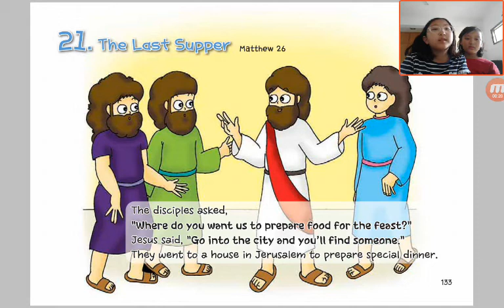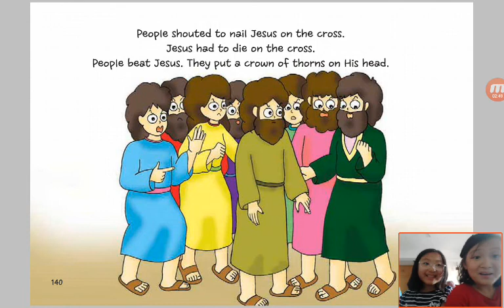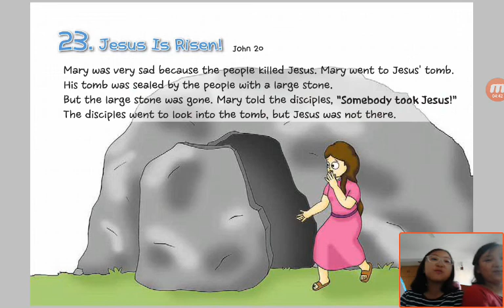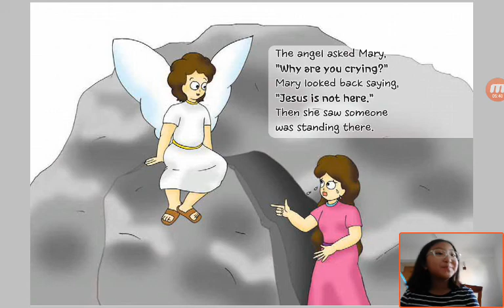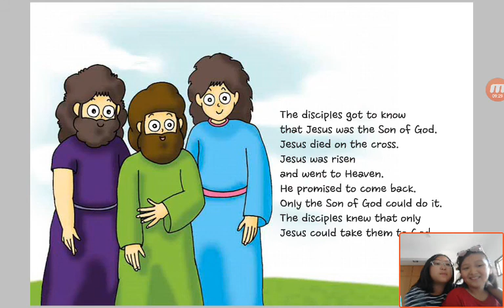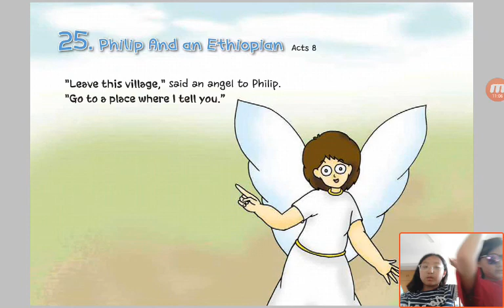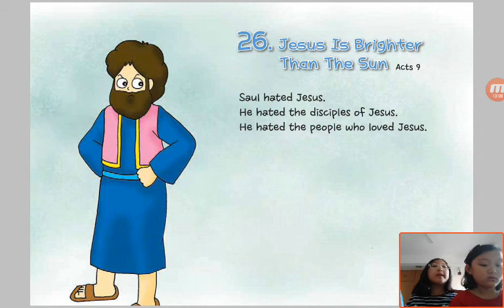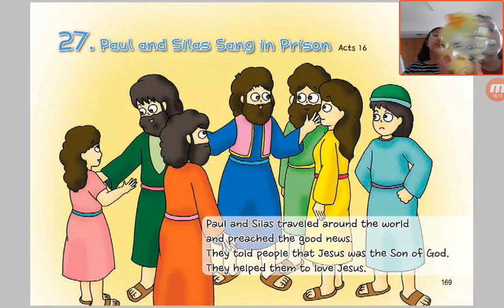‹Kids›Grace：Wonderful Bible Story‹성경이야기›– 21 The Last Supper about Matthew 26 with Love